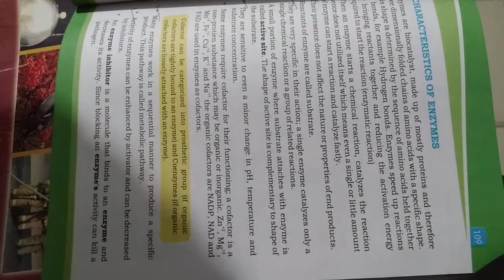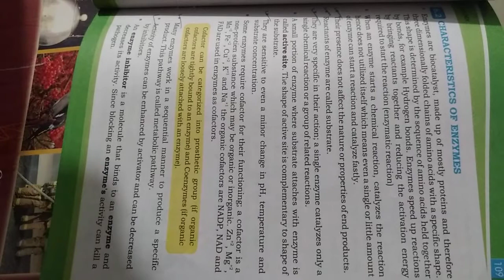Class 9 Biology 13 1 2021 L3